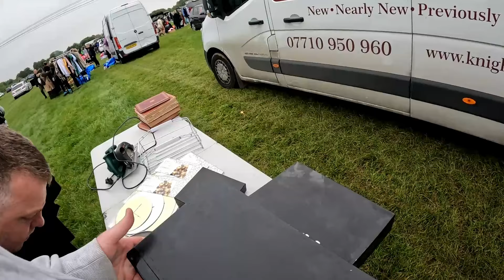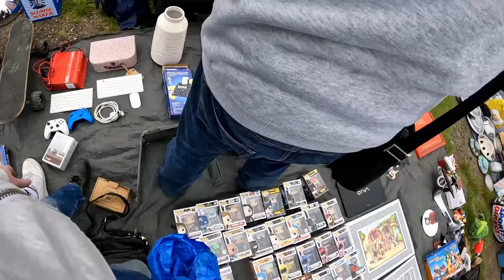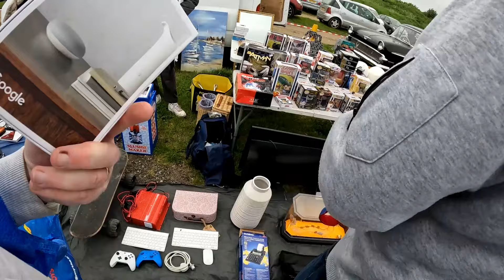£40 Challenge: How Much Profit Can We Make – Boot Fair Hunting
Welcome to 2nd Life Treasures, in today’s video we are going to be heading out to Swanley and Gravesend boot fairs. Today we are going to be doing something a bit different on the channel, and we are going to be doing a £40 challenge. Today we will have a budget of £40 and we need to make the maximum amount of profit will not going over that £40 limit.

Chapters
0:00 Intro
3:03 Boot Fair Hunting - Swanley
10:23 Heading off to Gravesend Boot Fair
16:35 Pickups
30:29 Totals & Outro